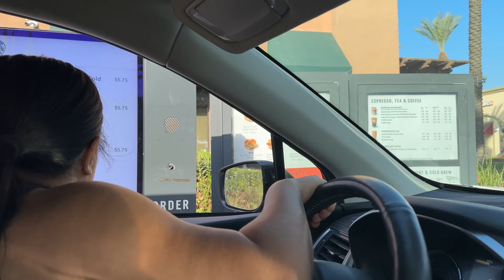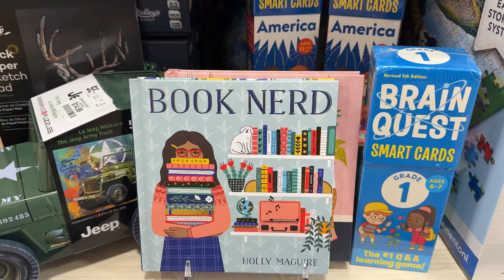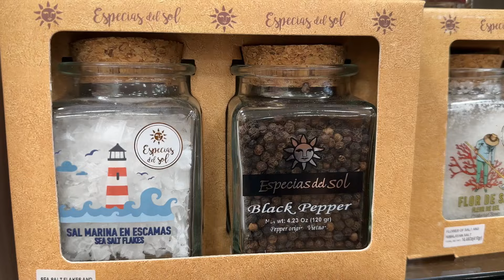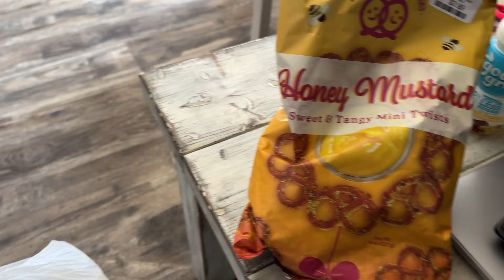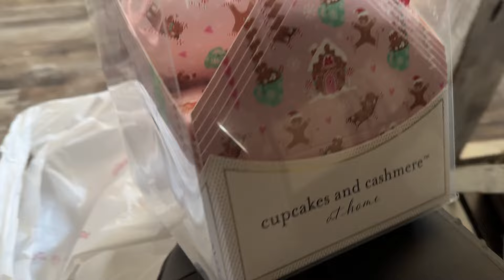My Daily Life In California | Exercising! Home Goods Shopping Haul | YUMMY Lao Chinese Lunch!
🇱🇦🇺🇸 Laotian American~ສະບາຍດີ Hello, my name is Ping. I love baking and home cooking (healthy and balanced) recipes, cookbooks + gatherings, occasional restaurant eat outs +☕️cafes 🚗 traveling. This is my creative outlet to making memories with friends and family. Thank you for stopping by!
Praise God from whom all blessings flow! ✝️  Proverbs 23:3-4 ESV